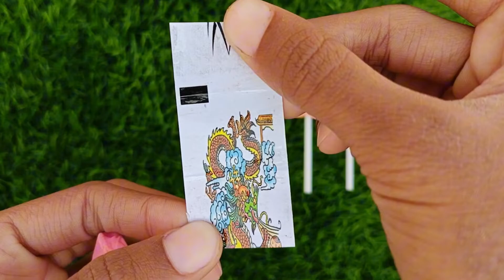Lollipops Unpacking ASMR 🍭 Chupa Chups Big Babol, Alpenliebe Lollipop, Watermelon Lollipop